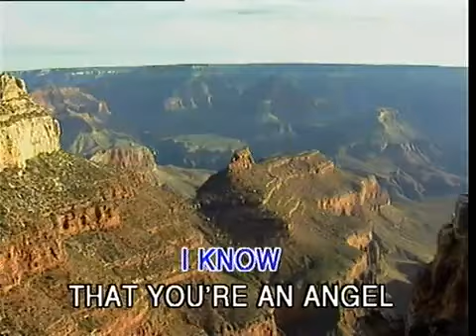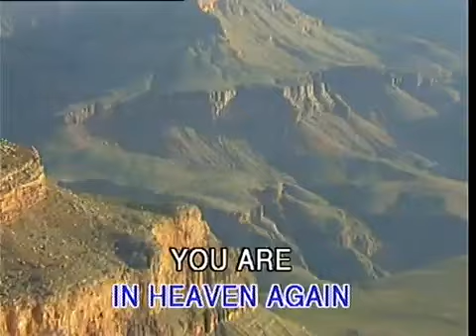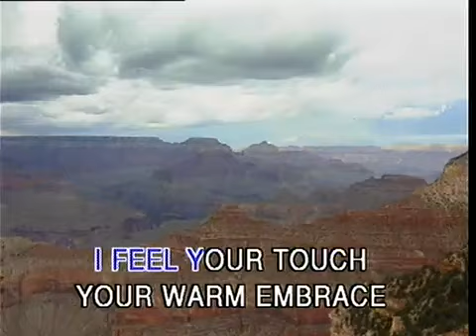My Special Angel - Karaoke (mono R)